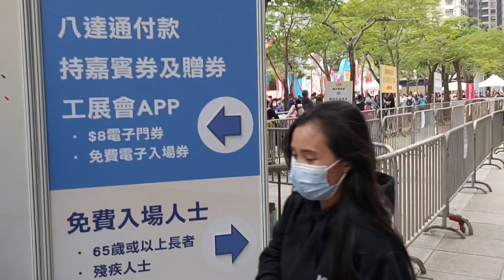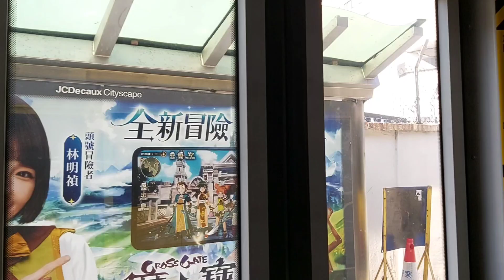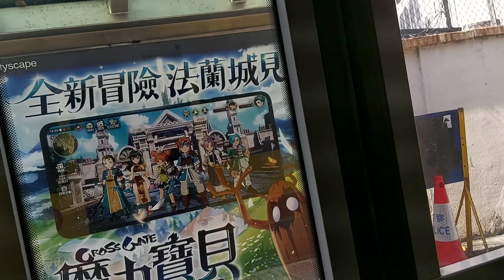MY HOLIDAY GOING TO H&M CAUSEWAY BAY AROUND IN HONGKONG